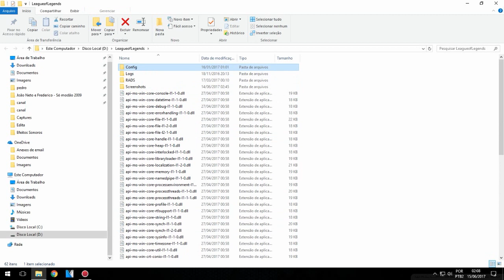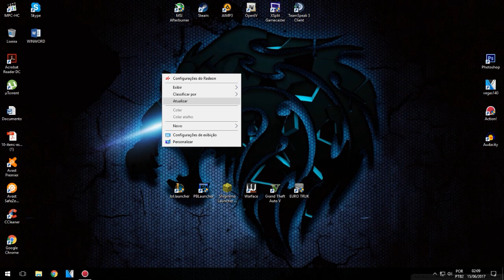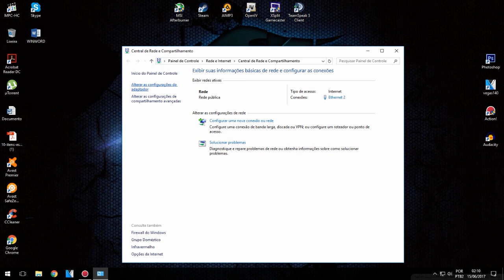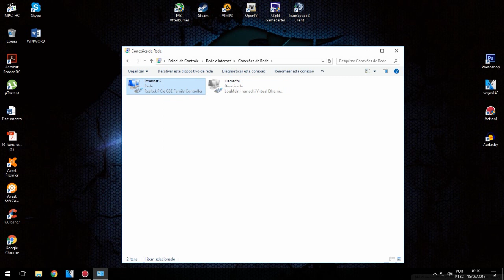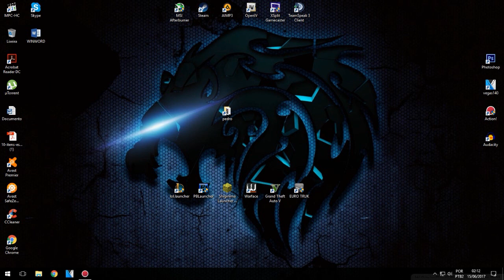league of legends Não conseguimos conectá-lo porque você está offline 7.12 (FACIL)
Nao consegiu ?
Fale com o nosso Tecnico : 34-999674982 (Sujeito a cobrança pela prestaçao de Serviço) ▬▬▬▬▬▬▬▬▬▬▬ஜ۩۞۩ஜ▬▬▬▬▬▬▬▬▬▬▬▬▬

Skype : ytpzihodefreezet

 Games